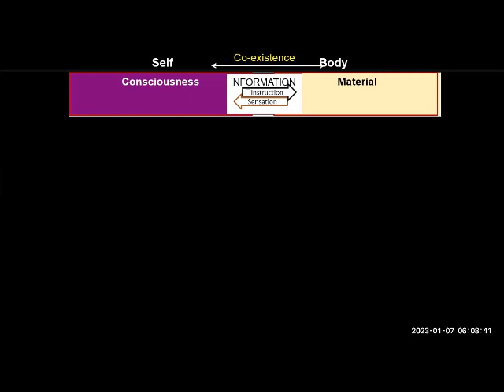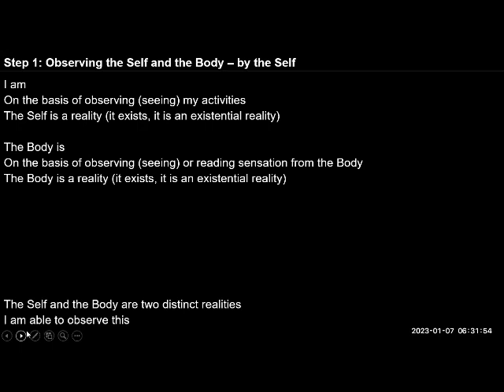English D61 Ex 2 step 1 I am The Body is 2023 01 07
English#uhv#NAAC#values#humanvalues

"Self-reflection
Observe yourself. How do you know that you are there?
Observe the body. How do you know that the body is there?
Are you aware of the body being there all the time or sometimes?
Note down your observations and your conclusions from these observations"

Batch 6, Day 61, 07 Jan2023